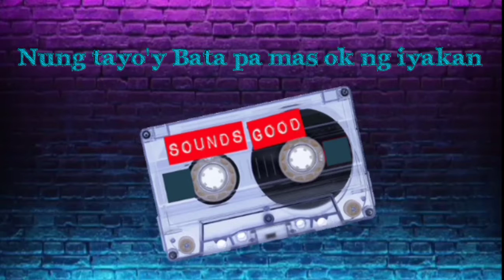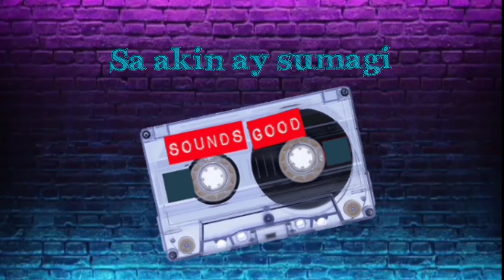NOLOOK - Lahat ng Ala-ala (Official Lyrics Video)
"lahat ng ala-ala" by nolook

is a track written and performed by: nolook

proper ©® to the owner of the beat

mad love to all of you, specially to those who has been there for me since day one, I love ya'll feel free to subscribe on my channel if you want to listen Pinoy chill R&B hip-hop Music.

if you wish to show me some love, I would really appreciate it helps me a lot to buy a computer set for my music